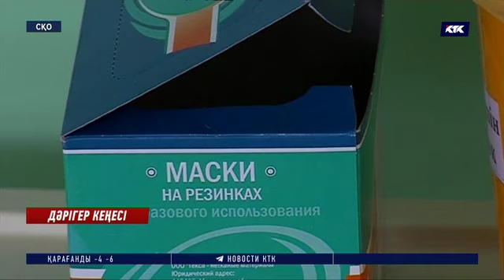СҚО жұрты бетперде таппай сабылып жүр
Солтүстік Қазақстан облысында медициналық бетперде тапшылығы сезілуде. Дәріханалардың есігін қағып шаршаған жұрт өңірде бетперде таппай сабылып жүр. Ал эпидемиологтар мұндай тапшылықты тұмаудың өршуімен байланыстырып отыр.